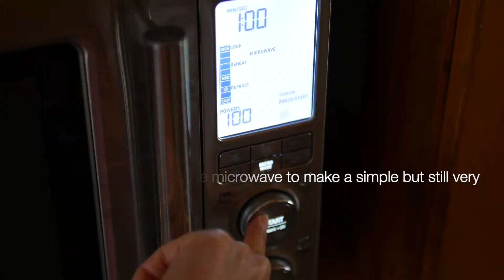蝦這樣做！吃出一份香酥和脆口！哇！好吃到停不下來啊！Tempura & simple vegetable dishes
English subtitles 超酥脆的天婦羅炸蝦 似乎永遠吃不膩！加上30秒鐘就能完成的簡易菠菜！真是完美的搭配！（shrimp tempura & spinach dish, and pickled radish dishes）
天婦羅的麵糊所用的食材只有三樣，特別簡單：一個蛋，150克的冰水和100克的低筋麵粉。只要掌握好技巧，就能在家炸出完美的天婦羅。How to make shrimp tempura? I will never get tired of eating crispy shrimp tempura! Today, I also made an easy spinach dish which can be ready in just 30 seconds! What a perfect meal! (shrimp tempura & spinach dish, and pickled radish dishes)
The tempura batter ingredients only three items, which are very simple: 1 egg, 150 grams of icy water and 100 grams of cake flour (low-gluten flour). As long as you try and master the skills, you can fry the perfect tempura at home!
超酥脆的天妇罗炸虾似乎永远吃不腻！加上30秒钟就能完成的简易菠菜！真是完美的搭配！ （shrimp tempura & spinach dish, and pickled radish dishes）
天妇罗的面糊所用的食材只有三样，特别简单：一个蛋，150克的冰水和100克的低筋面粉。只要掌握好技巧，就能在家炸出完美的天妇罗。

看到這漂亮的顏色 - 就知道這蜂蜜檸檬橙汁雞丁 - 好吃到爆了! Honey Lemon Orange Chicken
手工蔥油餅 + 鹹香滷牛腱 = 超級好點心！牛肉捲餅 Handmade Scallions Pancake and Beef Roll
優雅在家做出三樣五星級的派對輕食/下午茶點心 Make Five Star Appetizers at Home
紅蘿蔔不一樣的味道！從此愛上它 Spicy Caramelized Carrots 紅蘿蔔這麼做，一上桌立馬被掃光！

每個人的生活裡都存在著快樂，難過，奮鬥，失望，沮喪，期盼和願望。而我呢？我就想把自己對生活的一些感受和對享受美食的熱情，轉換成視頻與大家分享！尤其是現今的世界裡，許多的人事物都在快速地改變中，而在這些瞬息萬變之際，但願我們都不會迷失了自己的方向。也願我們也都能不時地慢下腳步來，享受生活，家人，真心朋友與美食帶給我們的滿足感和幸福感。

我要特別感謝Gabe Van Sloun, 在我的視頻中分享他原創鋼琴音樂曲。他十八歲，卻已經才華橫溢。我好愛他能觸動我心的跳躍美妙音符！

從2021年起，這裡的視頻都是我自己錄製，剪接，配音和上傳的。感謝您的收看與支持！

There are happiness, sadness, struggle, expectation and desire in everyone's life. I just want to convert some of my feelings about life and my passion of making food into videos and share with you. Especially during this changeable time, I hope we will not lose our directions in life. I also hope that we can slow down from time to time, so we can  enjoy the happiness and love that life, family, friends and food can bring to us.

I want to thank Gabe Van Sloun, who shared his original background piano music with me in my videos. He is only 18 years old, but he is very talented. I love his lively music notes because they touch my heart!

通過輕鬆的烹飪和優美的鋼琴音樂 讓身心靈得到最快的調整和喜樂！
JOYFUL MEDITATIONS THROUGH BEAUTIFUL PIANO MUSIC AND RELAXING COOKING!

Video filming 視頻攝影: 萍萍 PingPing / Priscilla
Video editing 視頻剪輯: 萍萍 PingPing / Priscilla
Background piano music composed and played by 背景鋼琴音樂寫曲和彈奏: Gabe Van Sloun